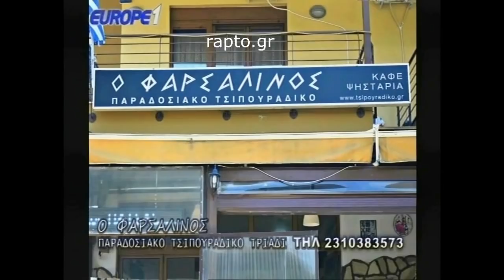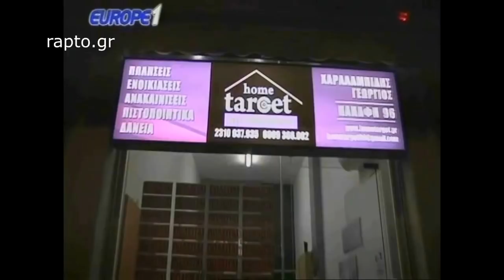Ραπτόπουλος Αθλητικές Ταξιαρχίες (επανέναρξη πρωταθλήματος) 31/3/2018